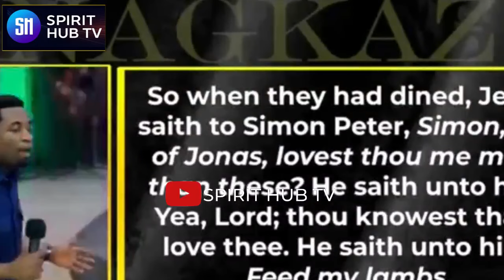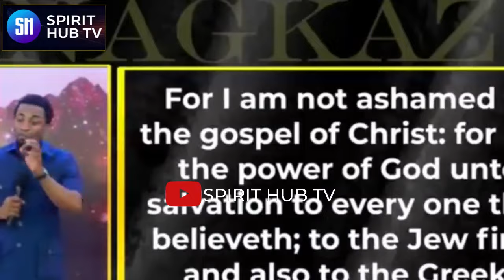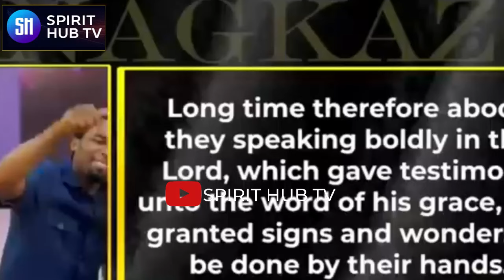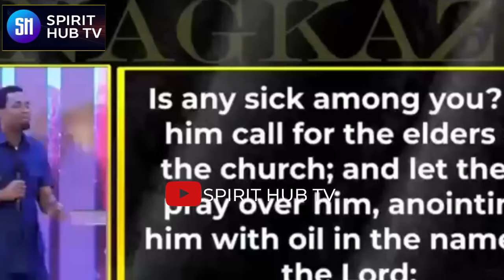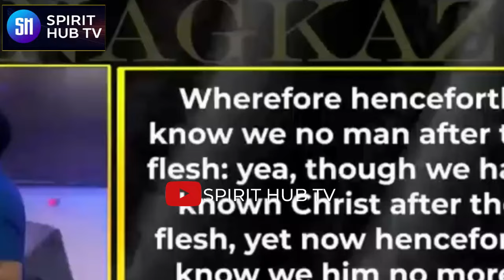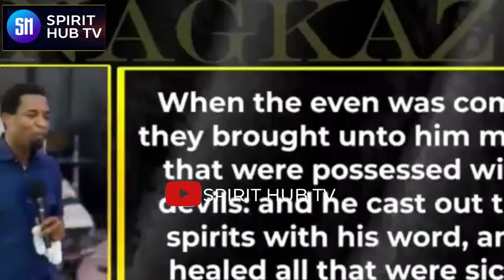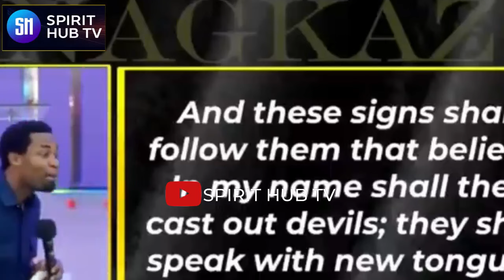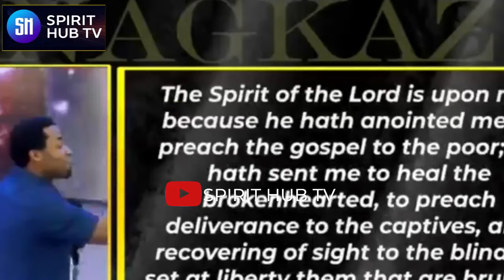THIS IS THE SECRET TO JOHN G. LAKES HEALING MINISTRY - APOSTLE MICHAEL OROKPO